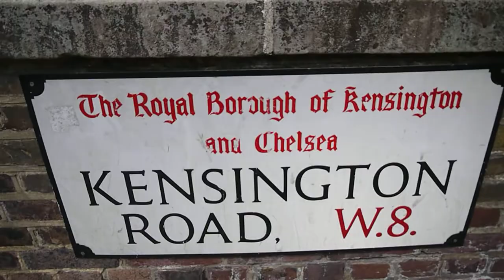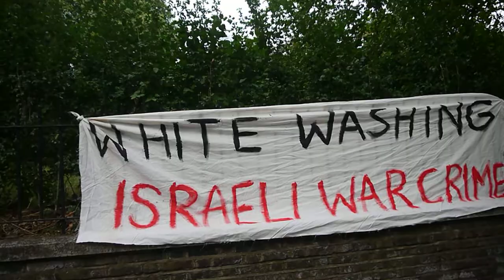Gaza National Demonstration London - Part 4 of 4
Gaza National Demonstration London - Saturday 19 july 2014. March for Gaza. Thousands of people marched from Downing Street to rally at Israel Embassy in Kensington. Met Police blocked road to the embassy.